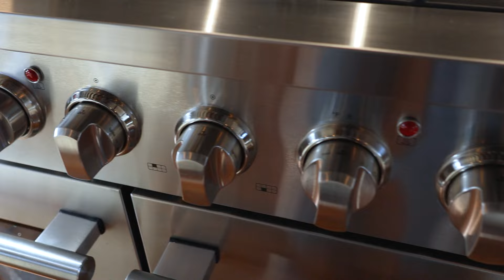Story and TOUR of a LUXURY Church Conversion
This is the story of turning the forgotten into the unforgettable."
The church is still available for sale
2 Mission Street, Sprague (Hanover), CT